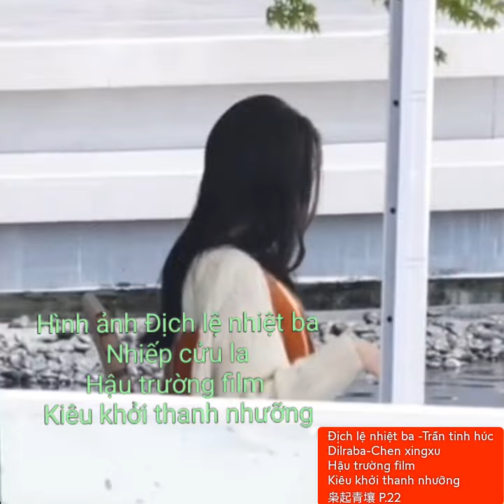Địch lệ nhiệt ba -Trần tinh húc(Dilraba-Chen xingxu)"Hậu trường film Kiêu khởi thanh nhưỡng枭起青壤 P.22